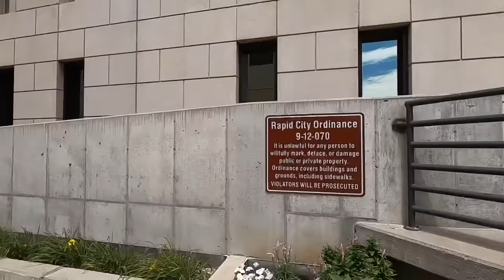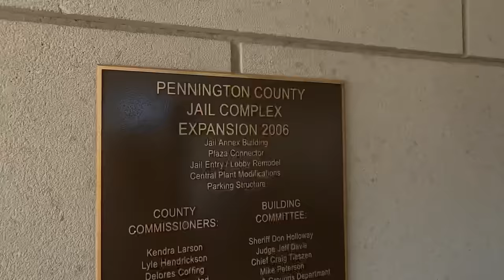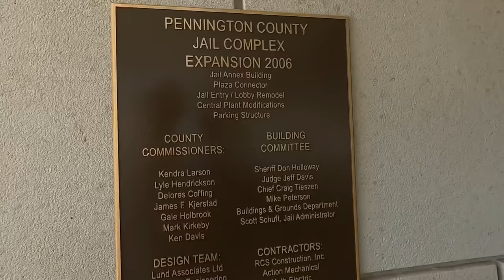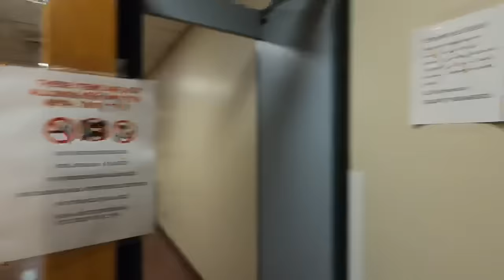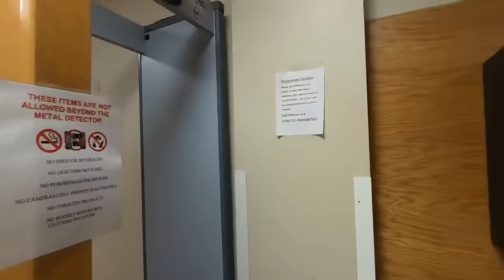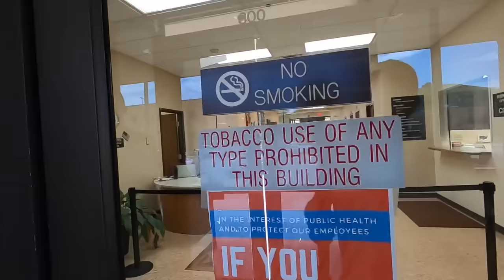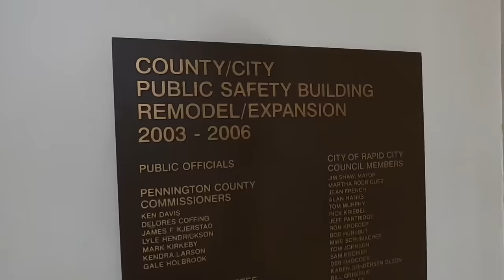TYRANT COPS ENFORCE MADE UP LAW - RIGHTS VIOLATED - FIRST AMENDMENT AUDIT - AMAGANSETT PRESS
TYRANT COPS ENFORCE MADE UP LAW - RIGHTS VIOLATED - FIRST AMENDMENT AUDIT - AMAGANSETT PRESS with Watching The Watchmen